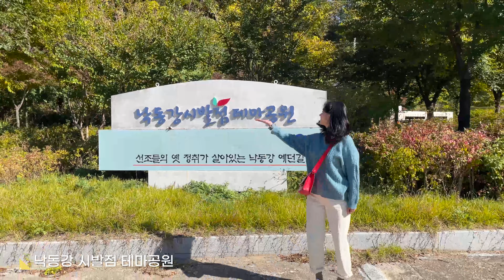드라이브 봉화 여행 BEST 14 특히 겨울 환상! 이곳은 몰랐을걸~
드라이브를 하며 어디론가 문득 떠나고 싶을 땐
아름다운 자연의 전경을 느낄 수 있는 이곳 봉화군으로 오세요~^^*

1. 낙동강 시발점 테마공원
2. 이나리 출렁다리
3. 신비의 도로
4. 범바위 전망대
5. 마녀의 하루 펜션
6. 홀리가든 카페&펜션
7. 오렌지 꽃향기는 바람에 날리고
8. 예던길
9. 선유교
10. 까치소리 식당
11. 청량사
12. 청량산 하늘다리
13. 청량산 캠핑장
14. 경북봉화 비나리마을